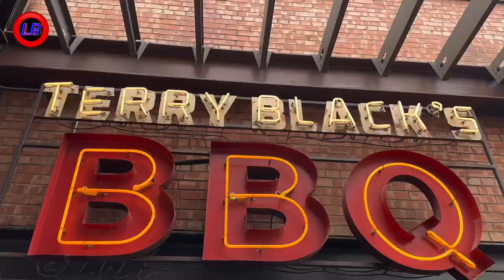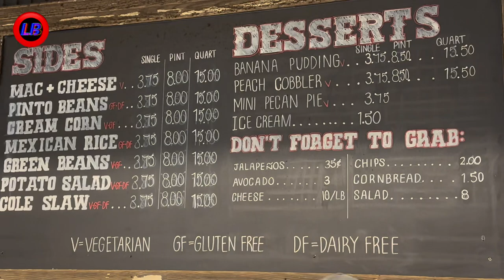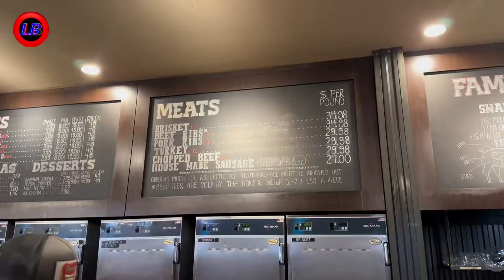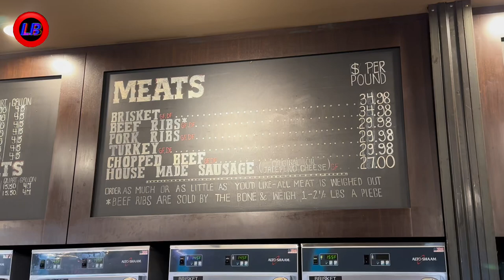Episode 01 - I flew to Dallas, Texas to try Terry Blacks BBQ brisket 🤤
I flew to Dallas, Texas to try the world famous BBQ brisket at TERRY BLACKS BBQ. During this trip you’ll see the behind the scenes of how the pit master cooks the Brisket, Pork Ribs & Beef ribs. I order 1 lbs of brosket, 1/3 lbs sausage, Mac n’ cheese, Strings beans, Beans with a side of 2 Loaf bread slices.

This BBQ set my standards for BBQ and until I try better BBQ it will hold the number 1 spot in my books until then.